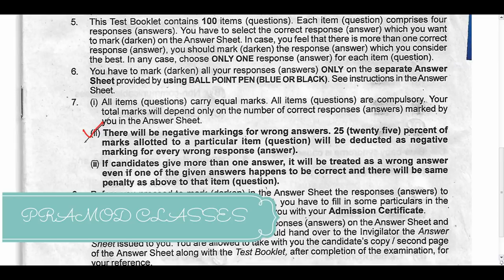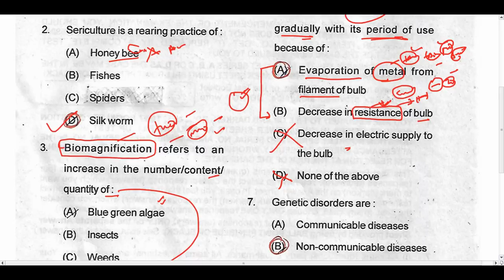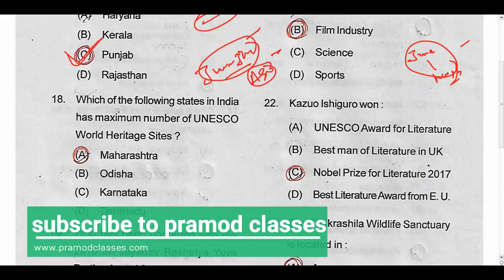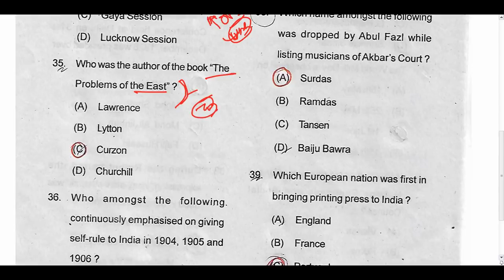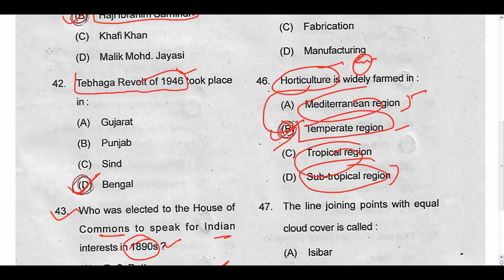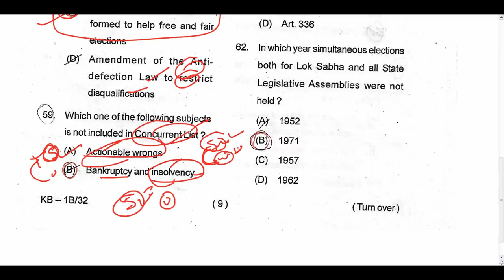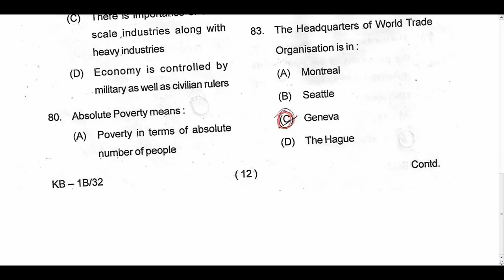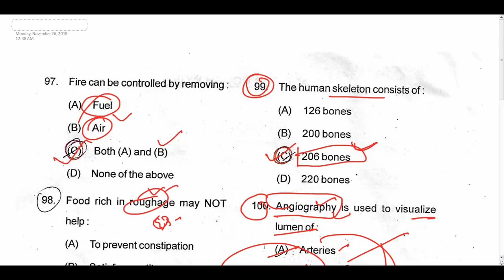OCS 2018 EXAM PAPER - 1 SOLVE PAPER